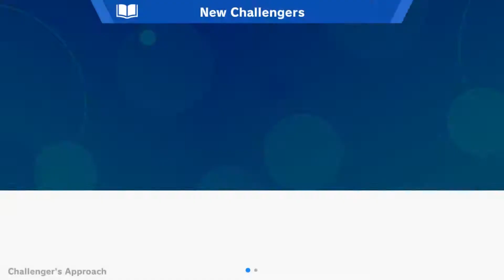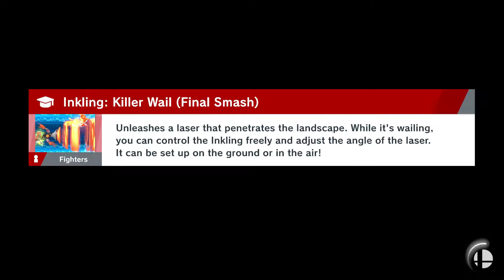Super Smash Bros. Ultimate Challenger's Approach 1